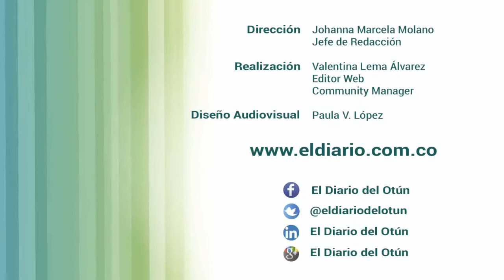[Video] Un día de entrenamiento con las Águilas Doradas